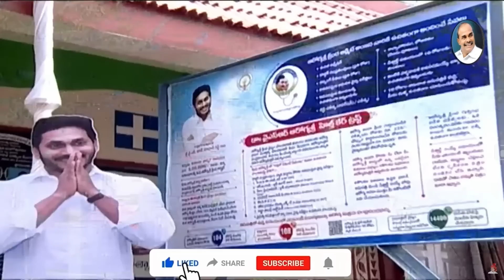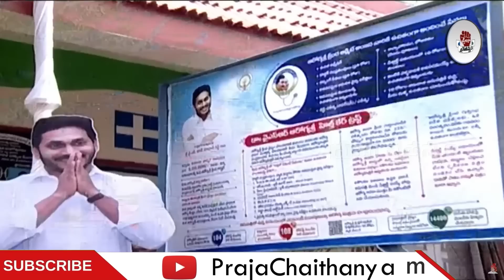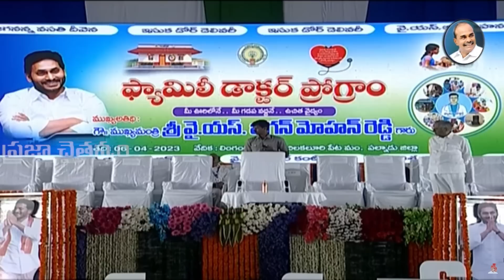జగన్ కాన్వాయ్ కు అడ్డొచ్చిన వ్యక్తి.. పరుగులుతీసిన 100మంది పోలీసులు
Watch :జగన్ కాన్వాయ్ కు అడ్డొచ్చిన వ్యక్తి.. పరుగులుతీసిన 100మంది పోలీసులు |  @PrajaChaithanyam